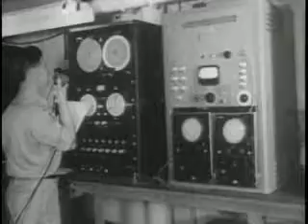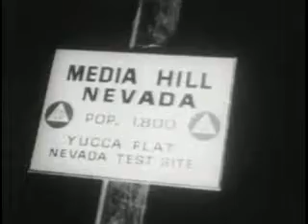Испытания Атомной бомбы 1946 го года